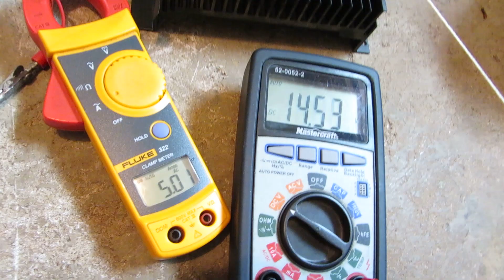PC Fan Flight Tests - 60x60x35mm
Testing the high powered 60x60x35mm fans